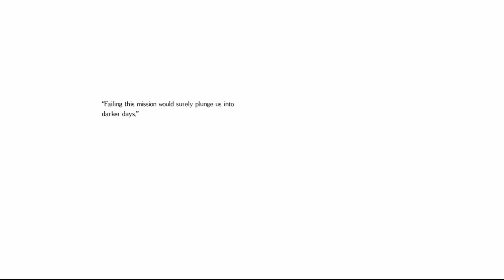Doing a casual playthrough of Salt and Sanctuary - Episode 1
Hey! Here's the first episode of a casual playthrough of S&S, I'll try to make this a series. We're going for an axe-related build, knowing me, it'll end up as a glass-cannon XD Enjoy!